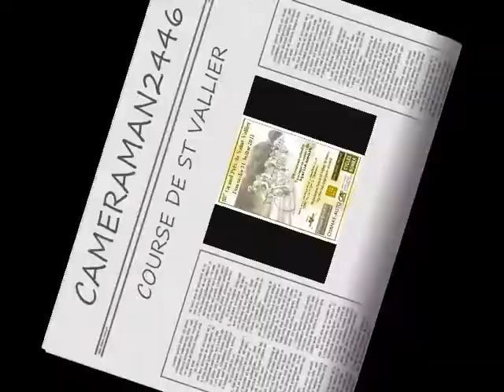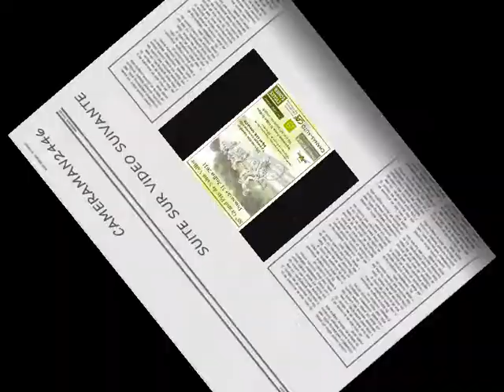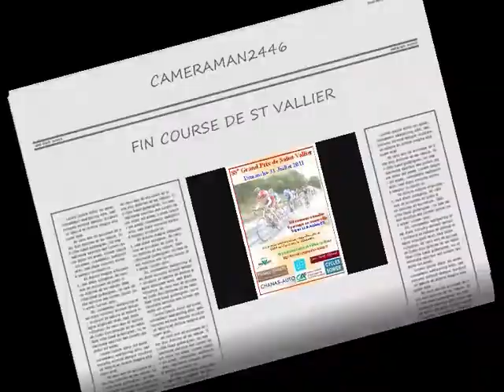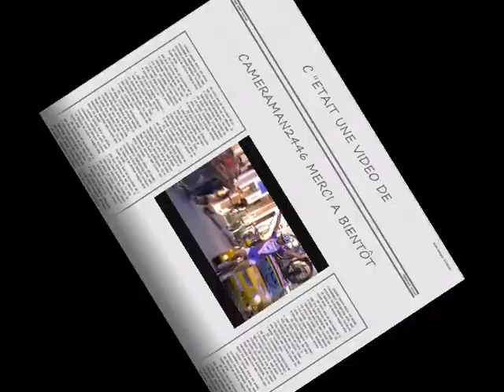27 / ST VALLIER 31 07 2011 002 ET 003.wmv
COURSES : 2 ième ET 3 ième CATEGORIES & JUNIORS
                   + PASS CYCLISME
ORGANISEES PAR SARRAS ST VALLIER CYCLISME